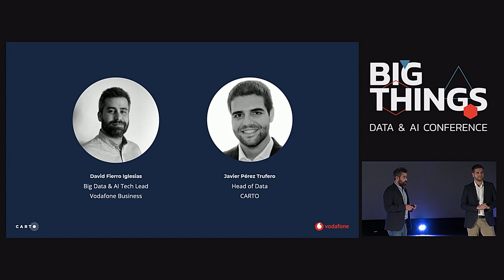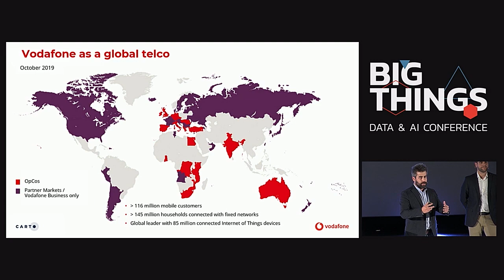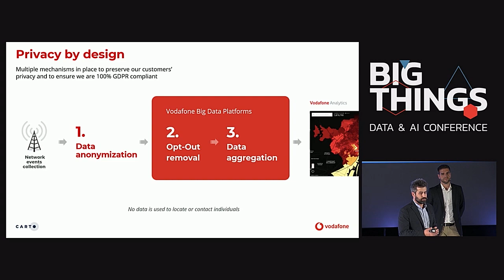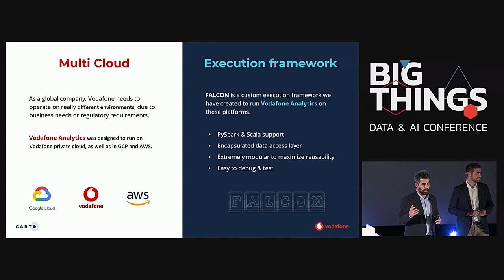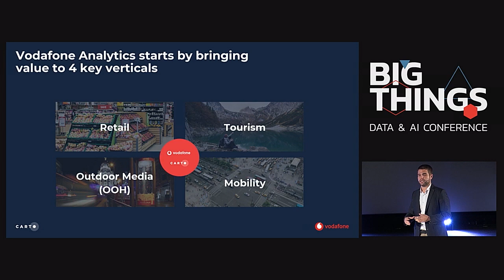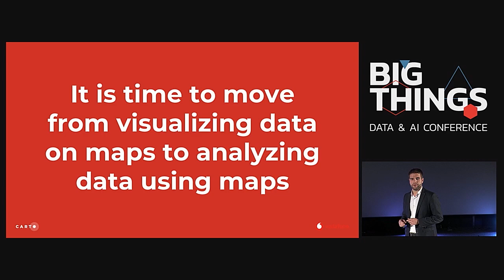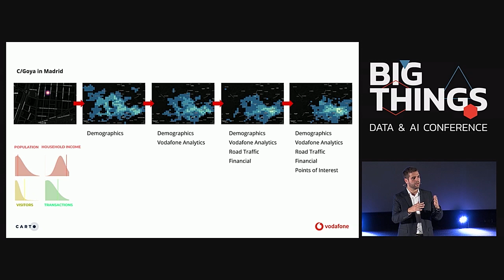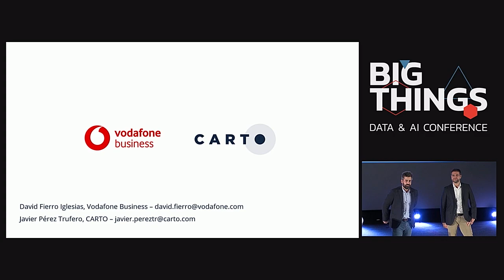Big Data and Smart Business: Making better decisions with mobile data by Javier Pérez & David Fierro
This presentation will cover topics such as how Vodafone processes and analyses events captured from millions of mobile devices and how then CARTO turns that data into powerful Location Intelligence applications so businesses and organisations can take action from the insights provided by the telco data. Javier Pérez and David Fierro will discuss some of the key use-cases and success stories around Vodafone Analytics in the Retail, Real Estate and Public sectors. They will conclude their presentation by sharing some of their learnings on the collaboration of a large corporation such as Vodafone and a startup like CARTO.

Session presented at Big Things Conference 2019 by Javier Pérez, Head of Data at CARTO, and David Fierro, Big Data Analytics & AI Tech Lead at Vodafone.

21st November 2019
Kinépolis, Madrid